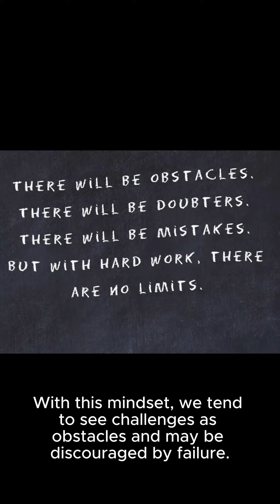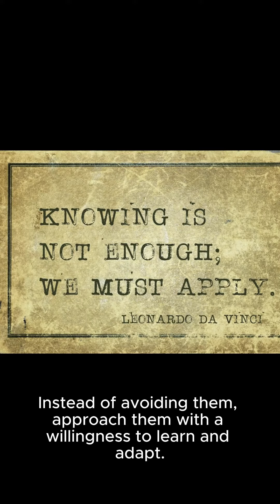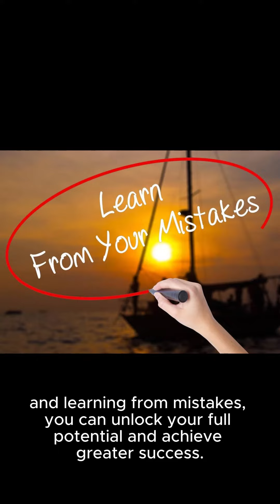positive and growth-oriented mindset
In this video, I share some tips on how to develop a positive and growth-oriented mindset that can help you achieve your goals and overcome challenges.